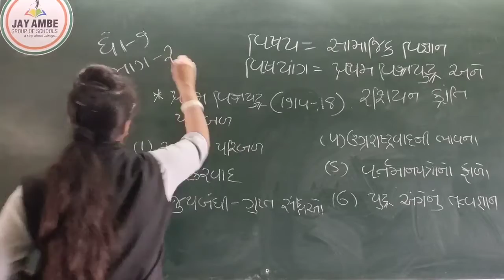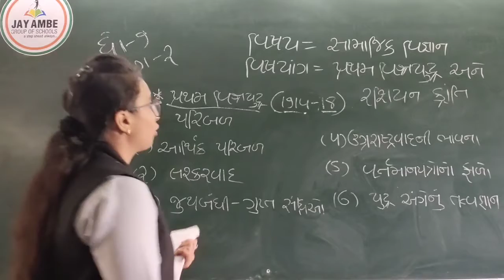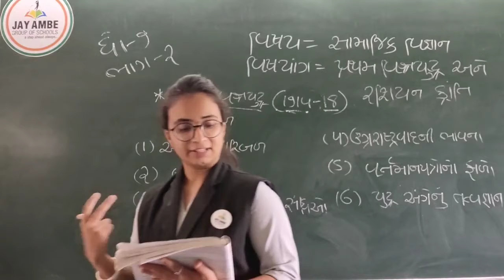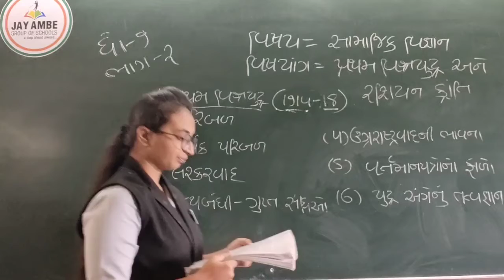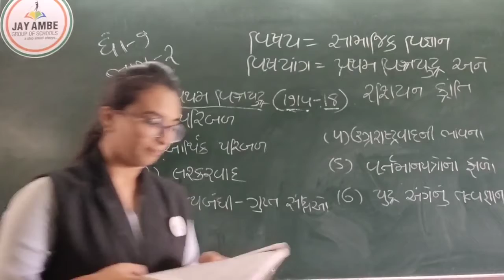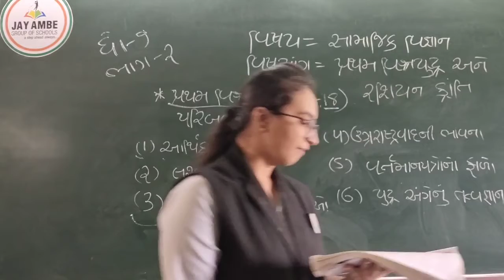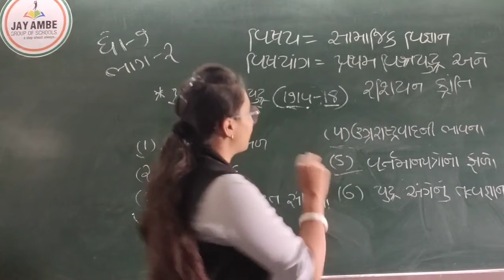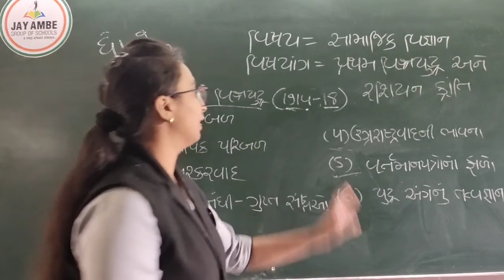Std 9 Gm Ss Ch 2 Part 2 1